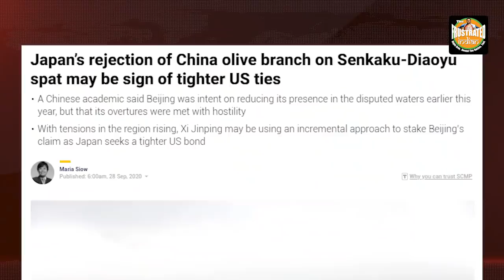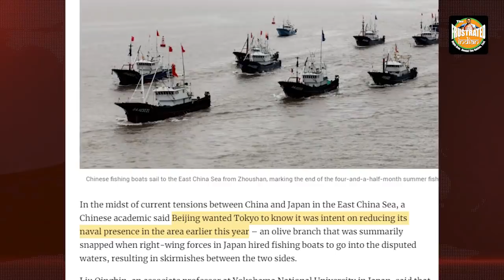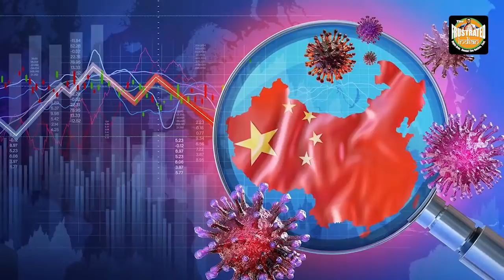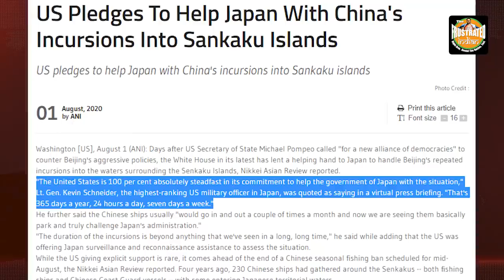China’s “smart manoeuvring” of the Senkaku islands turns out to be super dumb